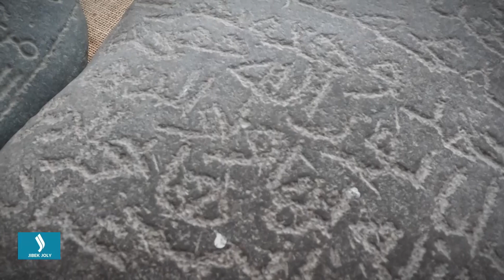Түп шығанағы қандай сырды бүгіп жатыр? | Сынақ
0:30 Түп шығанағының қандай жасырын сыры бар?
1:20 - «Батыс Еуропа – Батыс Қытай»
1:50 - Қарқара өзені!
3:38 - Хан Тәңірі
5:30 - Балық аулау
8:30 - Эдуард Духименный - Актер, музыкант, саяхатшы
10:20 - Жолымыз болды!
11:12 - Ғалымдар Ыстықкөлдегі су деңгейінің циклдік түрде ауытқып тұратынын байқаған.
12:11 - Аңыз
14:50 - Келесі күні жұмбақ үңгірлерді іздеуге таңсәріден аттандық!
15:45 - несториандық монастырь